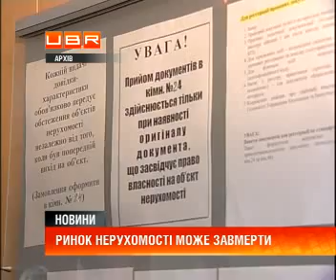Ринок нерухомості замре до весни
ubr.ua - украинский бизнес ресурс : Ринок нерухомості може завмерти. Головна причина - право власності на приміщення реєструватимуть по-новому. Замість БТІ це робитиме нещодавно створена при Міністерстві юстиції структура - Укрдержреєстр. Та поки він почне працювати на повну, виникатимуть складнощі з оформленням документів.
Із 2012-го в Україні набудуть чинності нові правила реєстрації нерухомості. Відтепер замість БТІ оформляти право власності та видавати довідки буде Укрдержреєстр. Але поки ця структура запрацює - громадянам доведеться чекати засвідчення паперів до весни.
Яка буде квартплата з балконом &gt;&gt;&gt; дивитися
Віктор Несин, голова правління спілки консультантів із нерухомості: "Если с 15-го числа киевское бюро технической инвентаризации перестает принимать заказы именно на выдачу вытягов и регистрацию прав собственности, это приведет к тому, что количество трансакций просто прекратится. Оно не уменьшится".
Іпотечних кредитів не буде &gt;&gt;&gt; дивитися
Інспектори БТІ відтепер перевірятимуть об&rsquo;єкти лише під час їх введення в експлуатацію. Коли власники перепродаватимуть квартири, звертатися до них буде не потрібно. Щоправда, це може призвести до збільшення кількості афер. Адже контроль за угодами знизиться.
Яке житло ще купують &gt;&gt;&gt; дивитися
Дмитро Павленко, директор Асоціації БТІ: "Первое будет продаваться воздух, т. е будут аферы с объектами, которых по факту нет. Аферы будут с объектами, которые принадлежат иным лицам. Т. е показываться будут одни, а продаваться другие. Третье - будут рейдерские захваты предприятий".
Українцям заборонять приватизувати житло &gt;&gt;&gt; дивитися
Окрім того, тепер нерухомість реєструватимуть на ту особу, яка першою звернулася з відповідним проханням. Навіть якщо хтось інший теж хоче на законних підставах оформити право власності. Щоб уникнути плутанини та афер, потрібно внести поправки до законодавства, кажуть експерти.